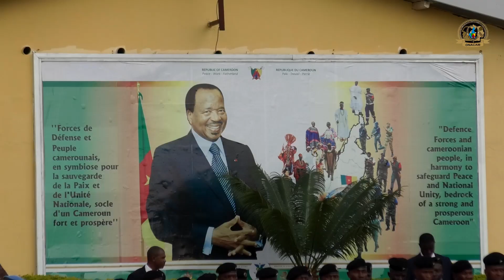REMISE DES EPAULETTES ET GALONS 1er JANVIER 2024